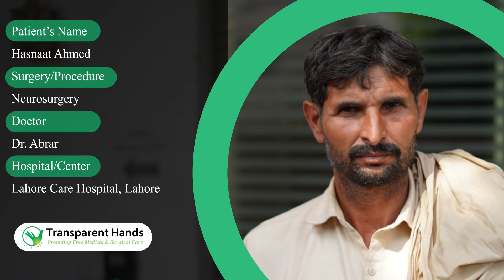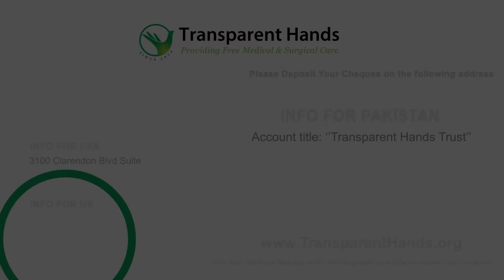Hasnaat Ahmed's Success Story | Laminectomy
Hasnat Ahmad, aged 41 years, suffered from severe lower backache. The pain radiated to his legs and numbed his feet. The condition prevailed for more than a year. He consulted multiple doctors to identify the root cause. At last, on thorough investigation, he was diagnosed with a prolapsed intervertebral disc (PIVD) between the L4 and L5 region. The neurosurgeon advised surgery for its decompression.

For this purpose, Hasnat was admitted to Lahore Care Hospital and his laminectomy and discectomy along with decompression were performed by Dr. Ibrar Khan on 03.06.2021. He stayed in the hospital for two days and was discharged in a stable condition. His backache has reduced since the surgery and he looks forward to resuming his farming work.